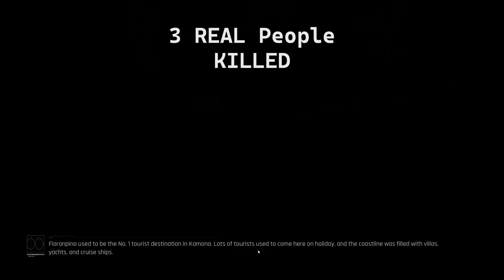Is This Tarkov Clone ACTUALLY Good? Arena Breakout Infinite Gameplay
Does Arena Breakout live up to the monolith, Escape from Tarkov? Well, I am not sure about that but you can't tell me it's bad after watching this intense gameplay from my latest run in Arena Breakout. In this video I will tell you what Arena Breakout is and show you how exhilarating the game can be despite its "pay to win" reputation.

I'd really appreciate it and it allows me to understand what you like and dislike.

Songs:
19th Floor - Bobby Richards
Apocalypse - SYBS
An Excuse To Do Less, Not More - pATCHES

Chapters:
0:00 - Intro (Other Round)
0:17 - What is Arena Breakout
0:54 - Gameplay
15:43 - Operation Success
15:52 - Outro